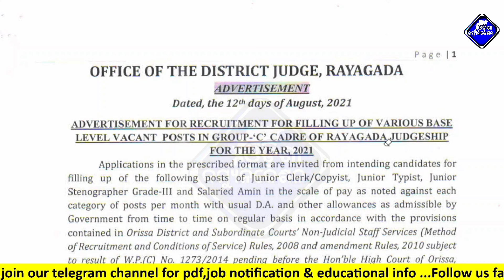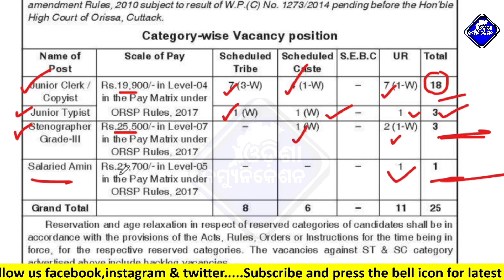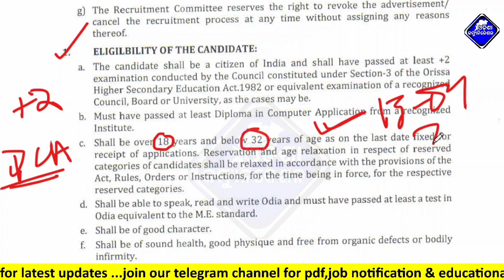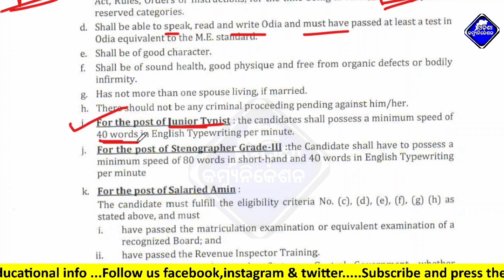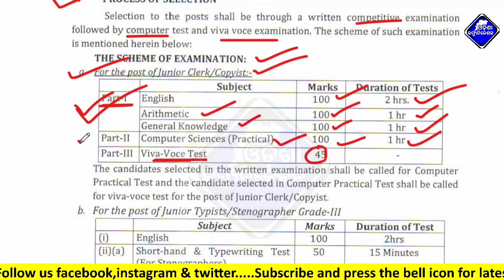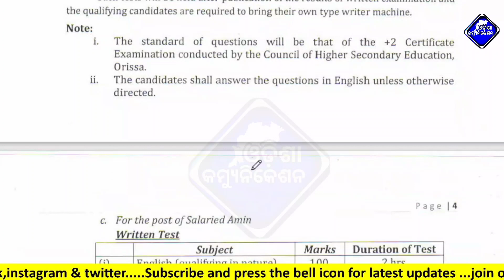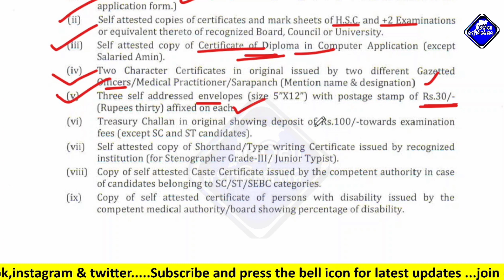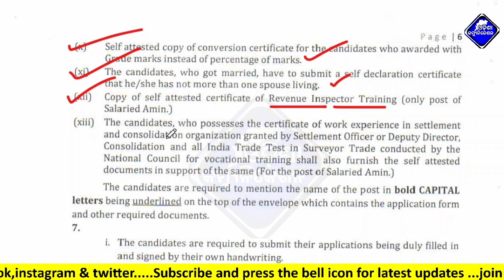+2 Pass Job opportunity || Junior Clerk Post Recruitment 2021 || Latest Job Notification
Our Other Channels:-
This Video About For : +2 Pass Job opportunity

Odisha Govt Junior Clerk recruitment 2021, Junior Copyist,Stranographer, Recruitment 2021 full details,Eligibility, Syllabus, Advertisement for the junior clerk recruitment, junior clerk post recruitment,ARI Amin Recruitment 2021,Odisha govt latest jobs, latest odisha govt jobs, latest job notification, odisha govt latest vacancy,advertisement of district judge rayagada,recruitment 2021,+2 pass odisha govt jobs,12th pass odisha govt jobs,amin recruitment 2021,